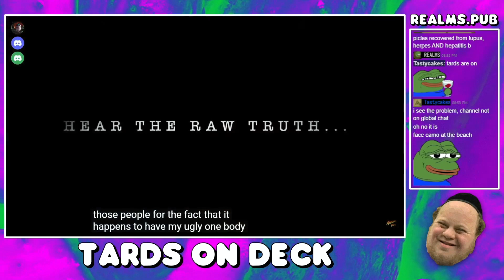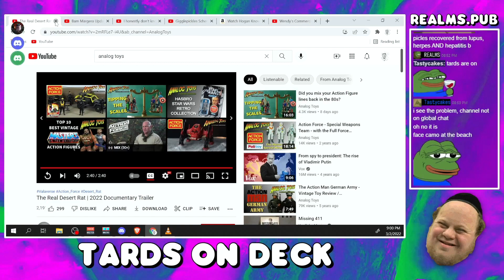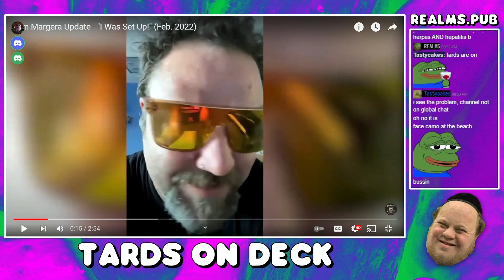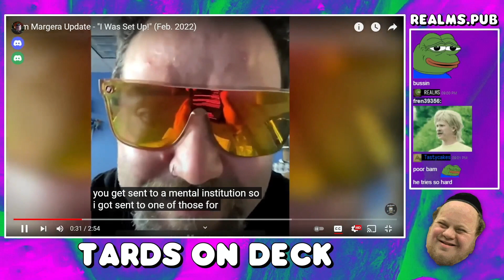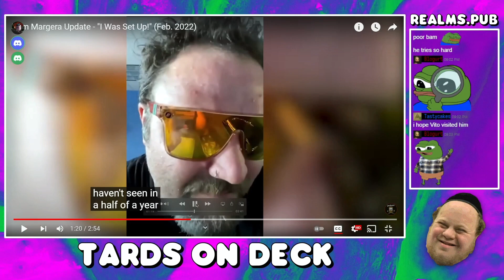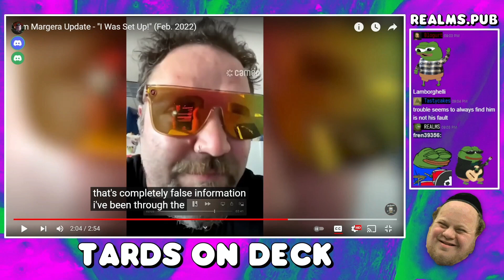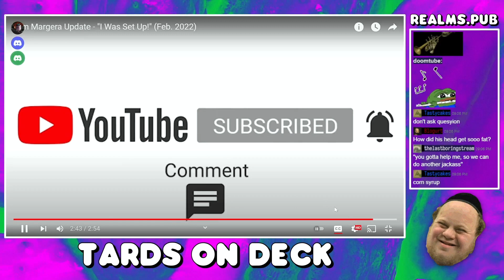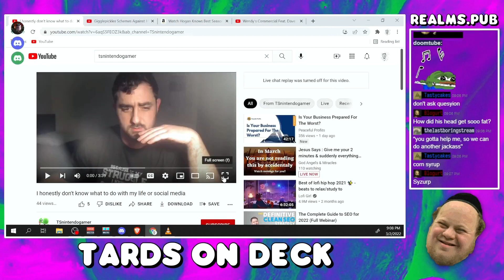Checking In On Toy Man Tony, Bam, & TSNintendogamer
Glad to see everyone is doing well